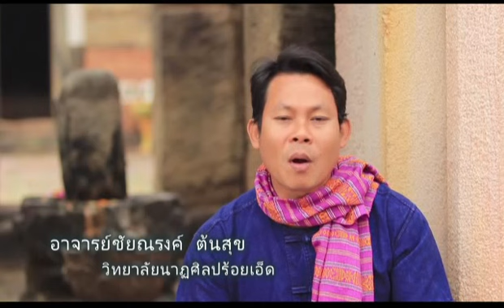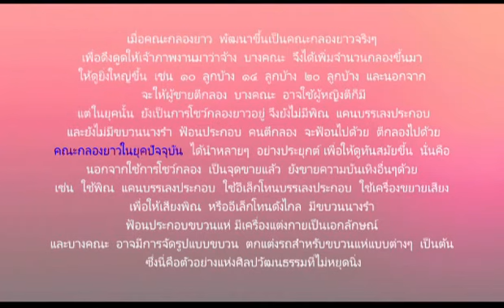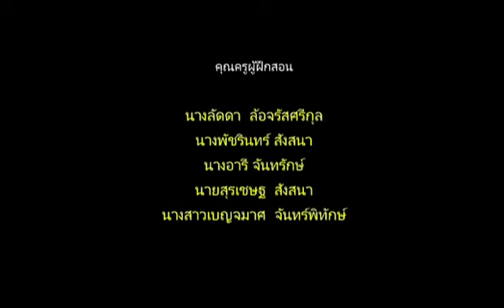วงกลองยาว Wong klorng yao